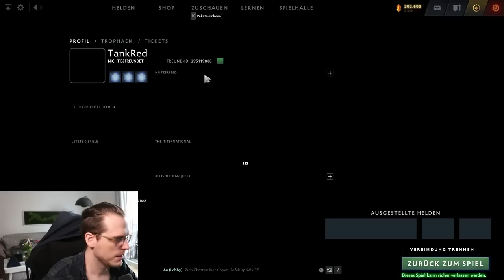6 GODS 🎮 Dota Auto Chess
Was ist Dota 2 Auto Chess?
Dota Auto Chess ist ein Strategie Videospiel Mod für das Videospiel Dota 2. Das von Drodo Studio entwickelte und im Januar 2019 veröffentlichte Spiel enthält Schachelemente und unterstützt bis zu acht Spieler.